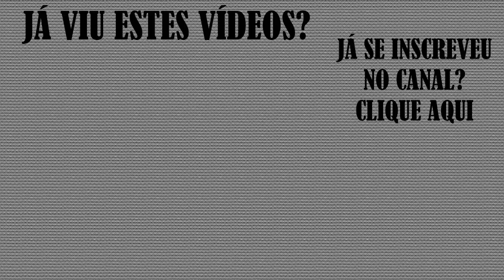Como fazer espelho infinito - parte 01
Nesta série mostro com fazer um espelho infinito com led. Usando madeira, vidro, espelho e uma fita de led rgb, você terá uma peça que pode servir de decoração, pode vender, deixar os amigos curiosos, etc.

 Em meu Blog tem algumas informações mais detalhadas que você pode achar úteis. Visite e siga.